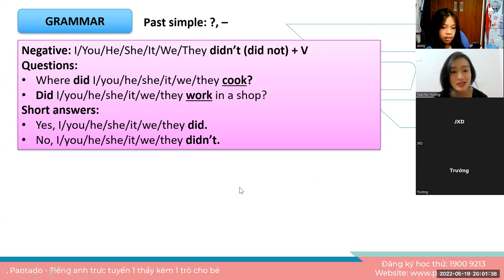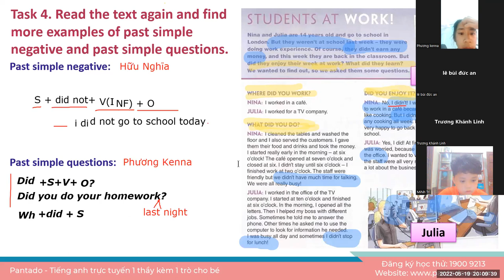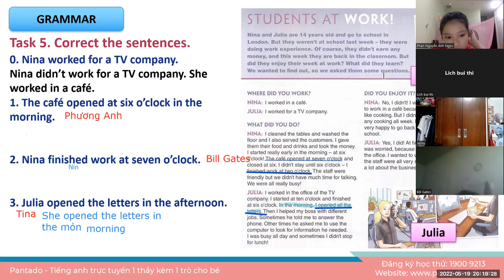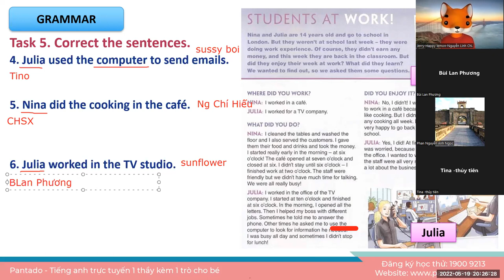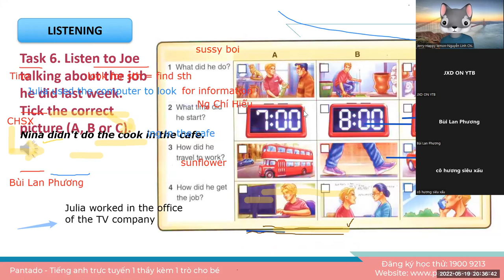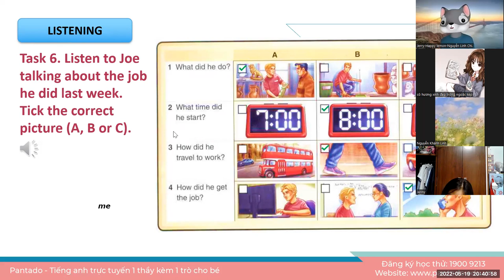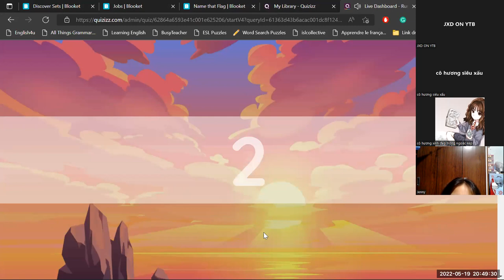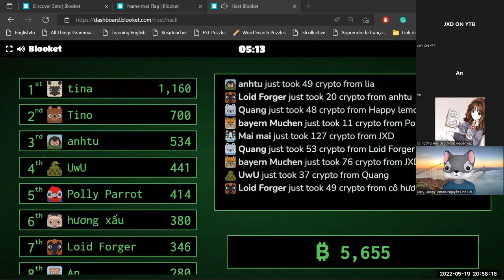Học tiếng Anh miễn phí cùng con Buổi 16 (19/05/2022) - Ms. Hương English (Dành cho học sinh THCS)